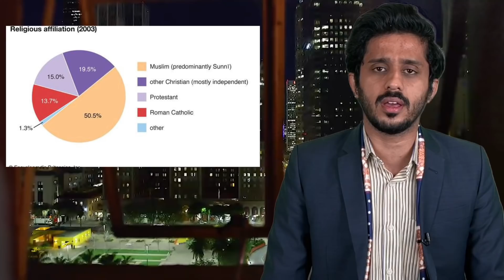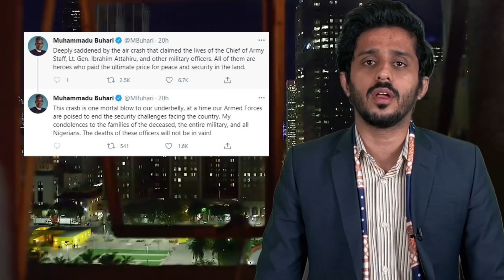Gen. Bajwa & Nigeria COAS| Why Indian Trained Nigerian Army Choose Pakistan army & PAF|JF17